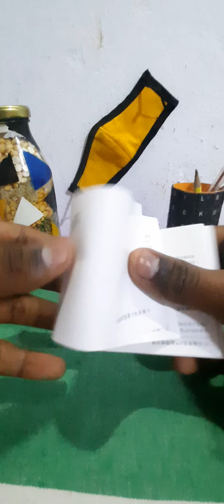Mi band 4 unboxed